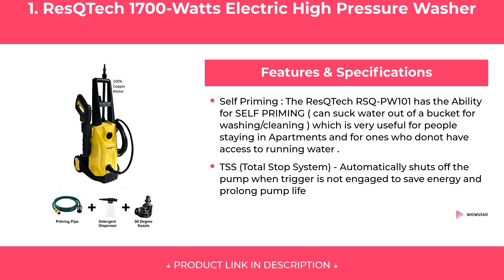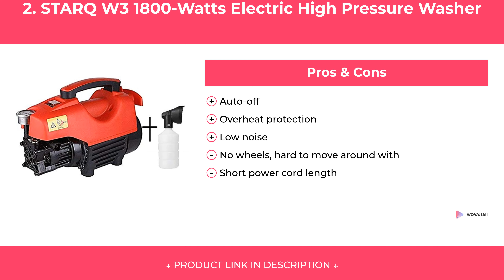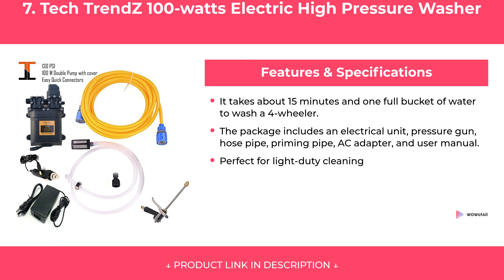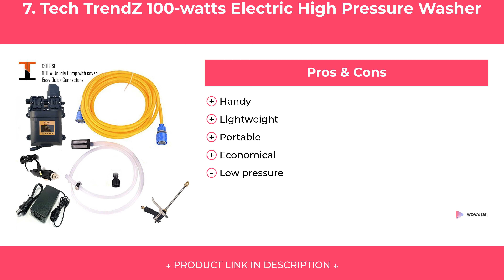Best Pressure Washers in India 2020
We have put up more than 62 hours of research in finding the Best Pressure Washers in India 2020. We have checked various reviews & requirements and based on that we have finalized this list of Pressure Washers. We have also noted Price, Durability, Quality, and many more factors before choosing any specific model of Pressure Washer.

1. ResQTech 1700-Watts Electric High Pressure Washer

2. STARQ W3 1800-Watts Electric High Pressure Washer

3. Bosch Aquatak 125 1500-Watts Electric High Pressure Washer

4. American Micronic 1500-Watts Electric High Pressure Washer

5. Karcher K2 Compact 1400-Watts Electric High Pressure Washer

6. JPT Proffessional 2300-Watts Electric High Pressure Washer

7. Tech TrendZ 100-watts Electric High Pressure Washer